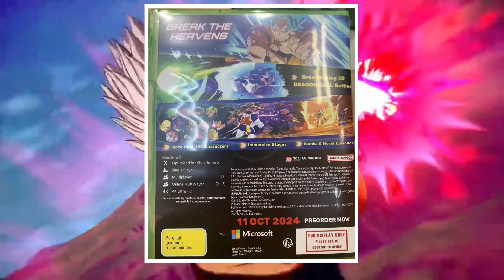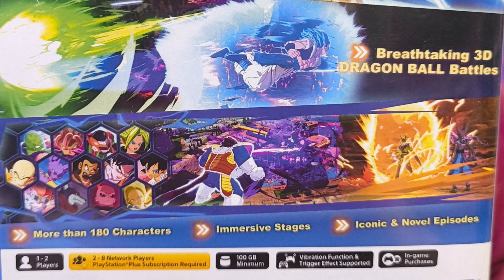Dragonball Sparking Zero Download Storage For PS5 & 180 Characters Confirmed & Dragonball Heroes DLC